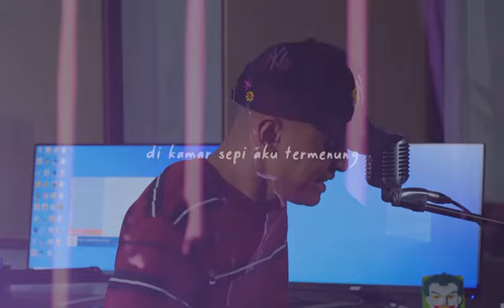TOMOK - MERAUNG - GEGAR VAGANZA VERSION